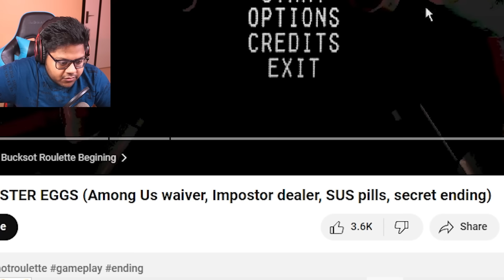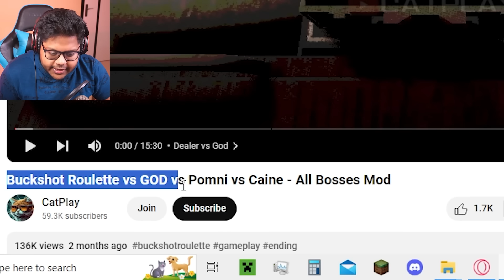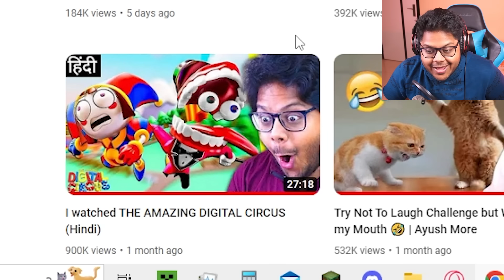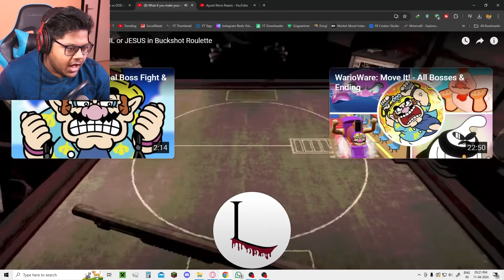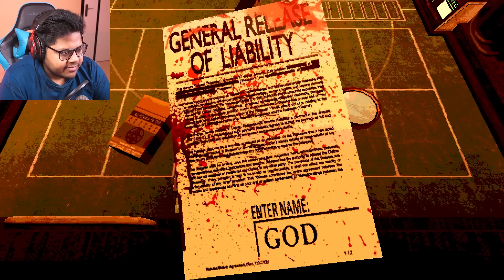Busting MYTHS of Game of LUCK against A.I. (Buckshot Roulette)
A Game of LUCK Buckshot Roulette
I PLAYED GAME OF DEATH AGAINST A.I. (Buckshot Roulette)
BeastBoyShub Techno Gamerz Minecraft Minecraft Minecraft Story Video Game House Challenge Proboiz 95 GamerFleet Anshu Bisht Yes Smarty Pie